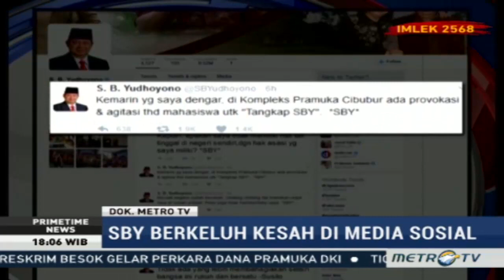Primetime News - Curhat SBY di Media Sosial